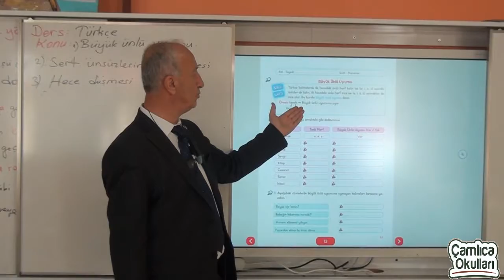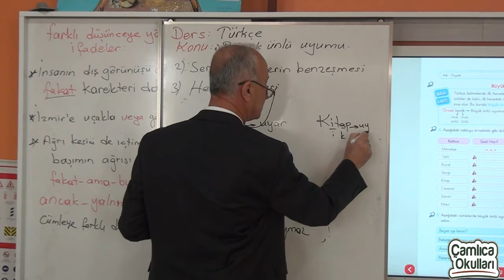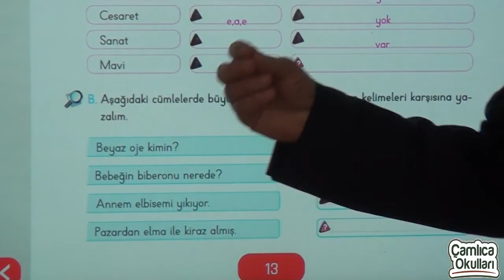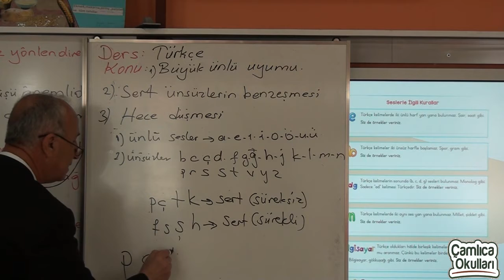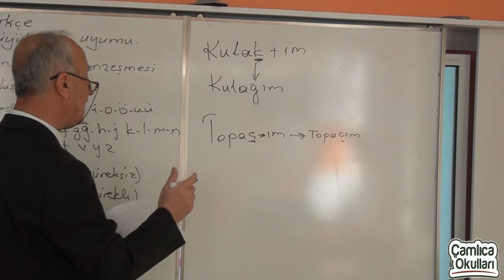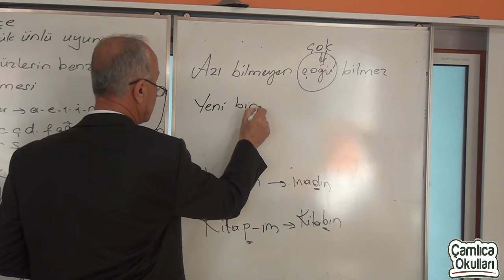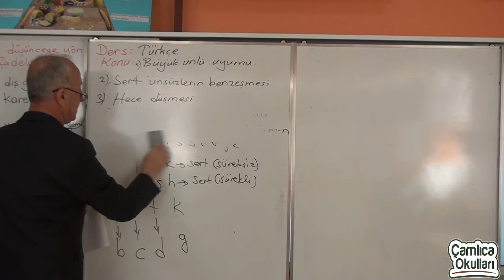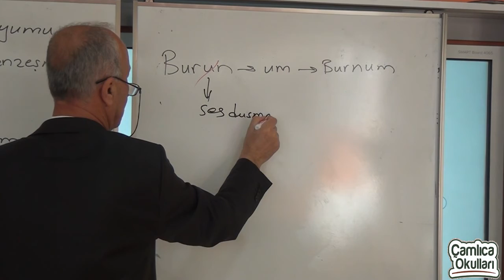4b sınıfı türkçe dersi bölüm 8